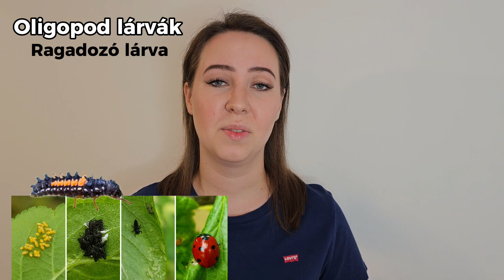Lárvatípusok bemutatása példákkal